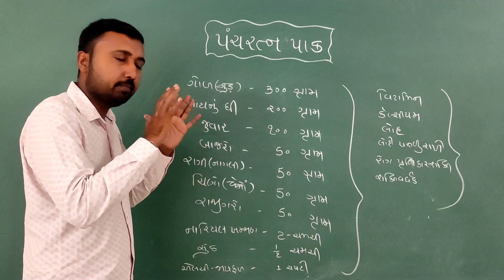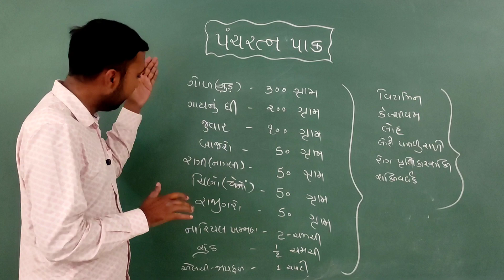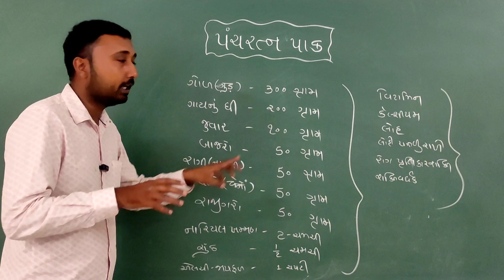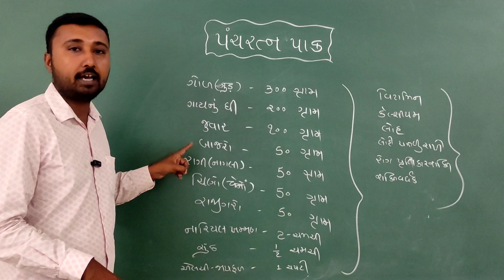વિટામિન નો ખજાનો | increase vitamin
[[[[[[[ more contact ]]]]]]]